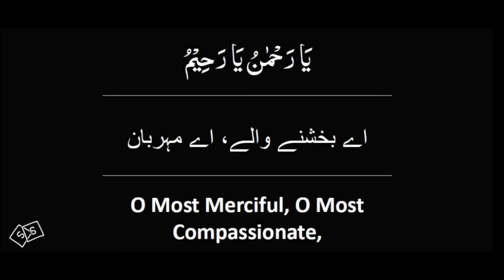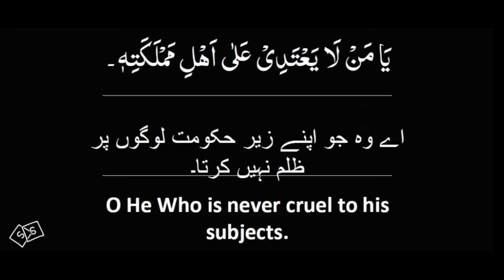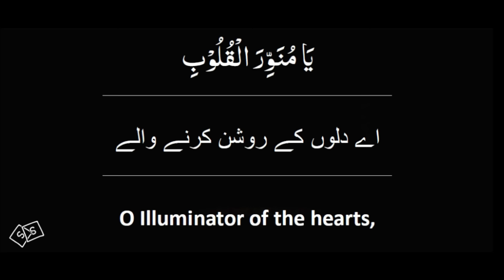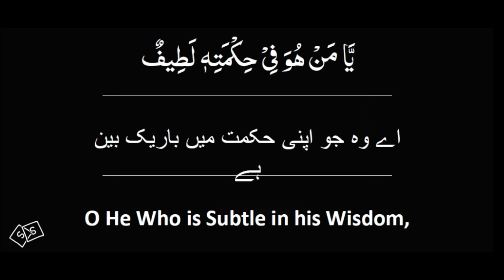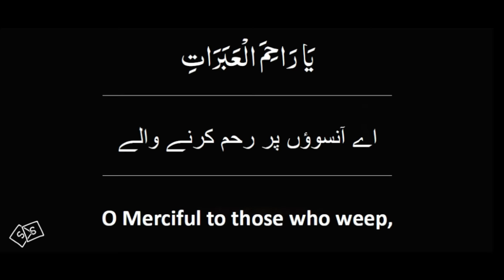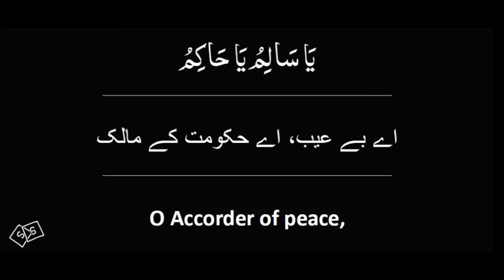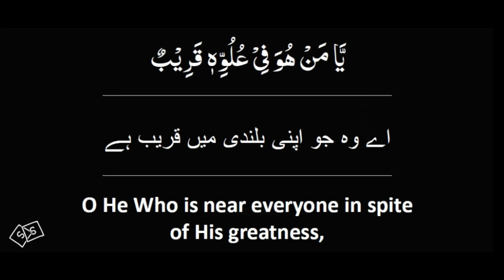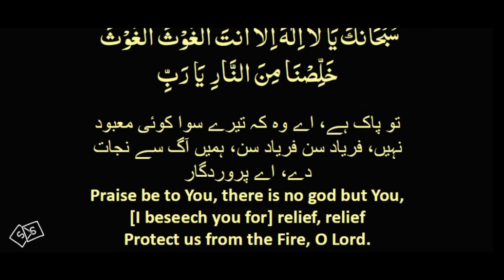Dua e Joshan Kabeer with Urdu English Translation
دعا جوشن الکبیرمعہ اُردو انگریزی ترجہ